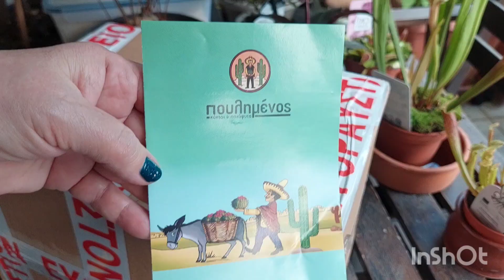Τι Αγόρασα στην Έκθεση Κηφισιάς από Πουλημένο-Poulimenos